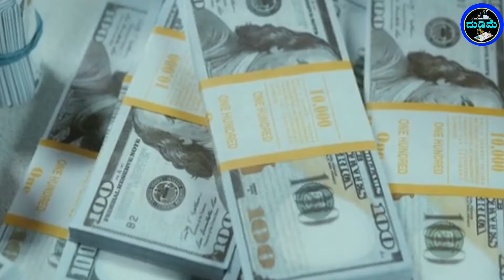Kannada Business In Kannada | Business Ideas In Kannada | 2000 Daily Earning Buyback Business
Kannada Business | Business Ideas In Kannada | 3000 Daily Earning Business | Small Business

8:00 AM to 8:00 PM, 365 days

ಬಂಡವಾಳ ಇಲ್ಲದೆ ಹಣ ಗಳಿಸಲು

1. business ideas

2. business ideas 2023

3. small business ideas

4. new business ideas 2023

5. best business ideas 2023

6. small business ideas at home

7. home business ideas

8. home business

9. business ideas in kannada

10. business ideas kannada

11. buyback business

12. own business ideas in kannada

13. business kannada

14. small business ideas in kannada

15. kannada business ideas

16. new business ideas 2023 kannada

17. home business ideas in kannada

18. buy back business in kannada

19. business in kannada

20. small business ideas kannada

21. kannada business

22. best business ideas 2023 kannada

23. new business ideas in kannada

24. home business in kannada

25. small business ideas at home in kannada

26. best business ideas 2023 in kannada

27. business ideas 2023 kannada

28. village business ideas in kannada

29. new business ideas kannada

30. by back business in kannada